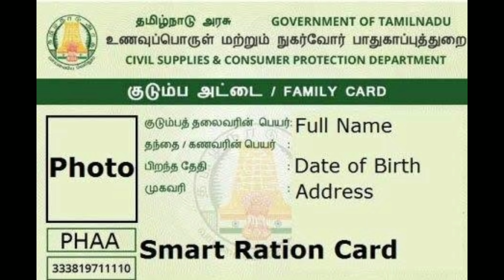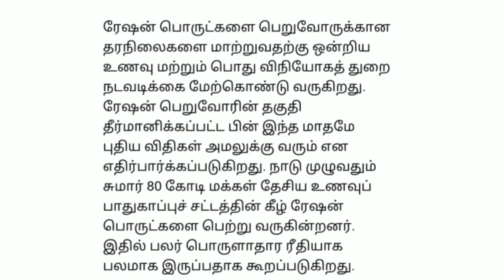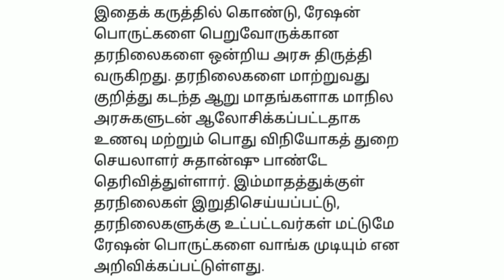நாளை முதல்..செம..தரநிலைக்கு ஏற்ப ரேஷன் இலவசம்| Ration Card Free Scheme | Uthavi thogai